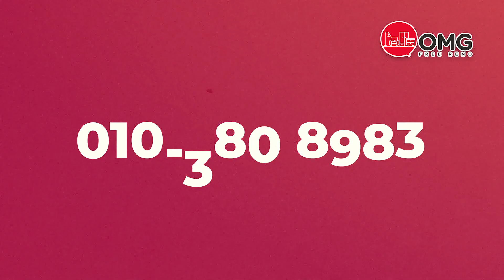Brand new look in just 72 hours. SKY SUITES KLCC, KUALA LUMPUR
What did the owner say about his home transformation?
✏️ Location: Sky Suites@KLCC
✏️ Size: 750 sqft
✏️ Theme: Bohemian Theme
✏️ Duration: A brand NEW ✨ look in just 72 hours!

Do you face these problems as a property investor?
💸 Insufficient funds for a renovation?
⏰ No time to take care of the renovation progress?
🏚 Vacant/old furniture apartment?
🤷‍♀️ Suffocating under home loan pressure with no tenant?

OMG Free Reno can help you solve these problems!
✅Pay only RM499 per month!
✅We take care of the renovation progress from A to Z!
✅Choose from our home decor packages and enjoy the design, furniture and household items!
✅With the new design, finding a tenant will be easy!

1. Sony PlayStation 5
2. Dyson V8 Slim Fluffy+
3. Samsung Smart 50” Smart TV
Four (4) simple steps to change your house 🏡 or apartment:
2. Choose the home-style design you like.
3. Sign up for our package.
4. Your ideal home will be on its way!